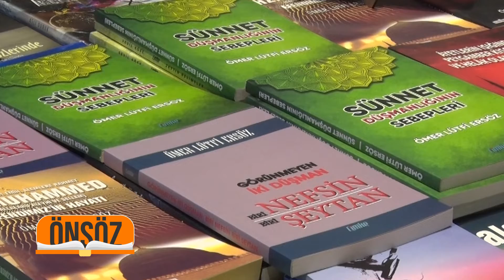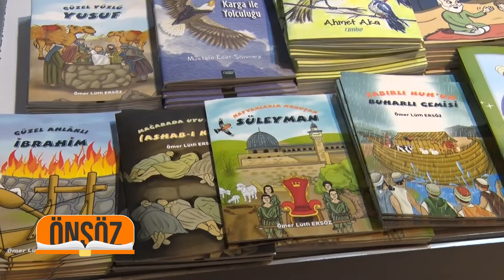Önsöz 2. Bölüm - Ömer Lütfi Ersöz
Üniversite televizyonu tarafından hazırlanan, sunuculuğunu Pelin Girgin'in yaptığı, her hafta farklı bir yazarın yer aldığı "Önsöz" programının 2. bölümünün konuğu yazar Ömer Lütfi Ersöz oldu.